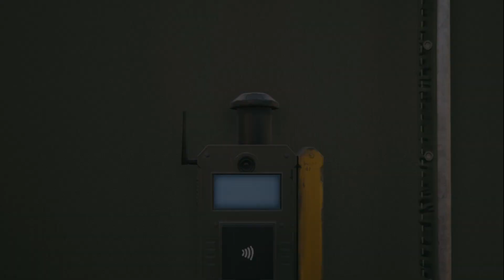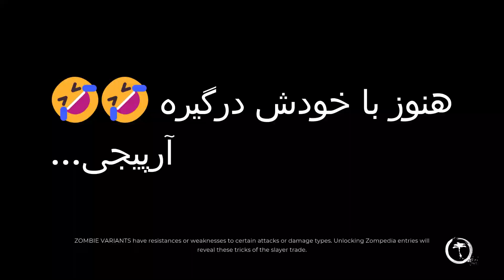وقتی پت و مت گیم ترسناک بازی میکنن🤣🤣🤣👌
جزیره مردگان ۲ یک بازی ویدئویی ترسناک و بقا است که توسط استودیو Techland ساخته شده است. در این بازی، شما در نقش یکی از بازماندگان زنده‌ی باستانی هستید که در جزیره‌ای ترسناک و خطرناک گیر کرده‌اند. برخلاف ورژن اول، در جزیره مردگان ۲، دشمنانی به شکل هیولاهایی شبیه به زامبی‌ها برای شما باتلاق خواهند کرد.شما برای بقا در این محیط باید مهارت‌های خود را در اصلاح و ارتقاء مهارت‌های شخصیتی‌تان، جمع‌آوری منابع، شکار و ساخت چندین ابزار و اسلحه، و اکتشاف نقشه جزیره از جمله جزئیات مهمی هستند که باید در بازی رعایت کنید. علاوه بر این، شما می‌توانید پرونده‌های پنهان عناصر داستانی جزیره را کشف کرده و به دنبال پاسخ‌هایی برای سؤالات در مورد این جزیره ترسناک بگردید.در جزیره مردگان ۲، گیم پلی داینامیک و خشن تجربه شده است. وقتی که شما در جستجوی یک پناهگاه یا یافتن غذا و مواد پزشکی در خطر هستید، یک حادثه ناگوار همچون حمله ناگهانی یک هیولا، می‌تواند همه چیز را تغییر دهد. به دنبال بیشتر شدن نامزدی در این بازی، تیم سازنده بازی همواره به روز رسانی‌های روزانه برای جزیره مردگان ۲ انجام می‌دهند تا تجربه بازی برای کاربران هر روز بهتر شود.

Dead Island 2 is an upcoming action role-playing game and the sequel to Dead Island, developed by Dambuster Studios and published by Deep Silver. It is set in an open world environment, featuring a zombie-infested California as its backdrop. The game was first announced in 2014 and has since undergone development hell, with multiple delays and changes in development studios. The latest update on the game's development came in 2020, with Deep Silver stating that the game is still in development and they will share more information when they can. No release date has been announced yet.

Dead Island 2 یک بازی نقش افرینی اکشن و دنباله ای از Dead Island است که توسط Dambuster Studios توسعه یافته و توسط Deep Silver منتشر شده است. این در یک محیط جهان باز تنظیم شده است، شامل یک کالیفرنیا الوده به زامبی به عنوان پس زمینه ان است.
این بازی برای اولین بار در سال 2014 معرفی شد و از ان زمان با تاخیرهای متعدد و تغییرات در استودیوهای توسعه، دچار جهنم توسعه شده است. اخرین به روز رسانی در مورد توسعه بازی در سال 2020 انجام شد و Deep Silver اظهار داشت که بازی هنوز در حال توسعه است و انها اطلاعات بیشتری را به اشتراک می گذارند. هنوز تاریخ انتشار اعلام نشده است.